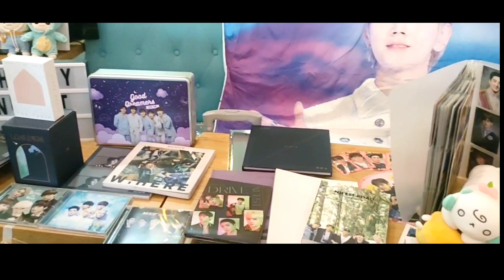𝐎𝐔𝐑 𝐒𝐄𝐀𝐒𝐎𝐍: 𝒮𝓅𝓇𝒾𝓃𝑔, 𝒜𝑔𝒶𝒾𝓃 🌸 NU'EST 11TH DEBUT ANNIVERSARY